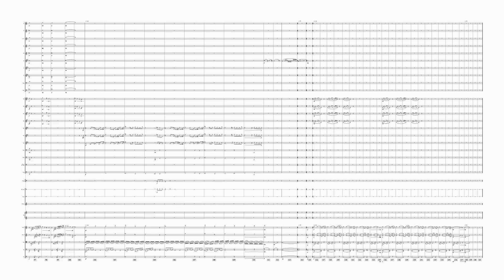Troy Suite - James Horner - For Full Orchestra (Full Score )